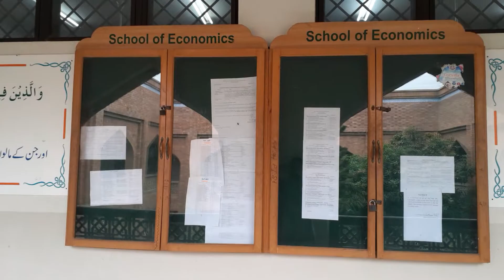iiui school of Ecnomic.